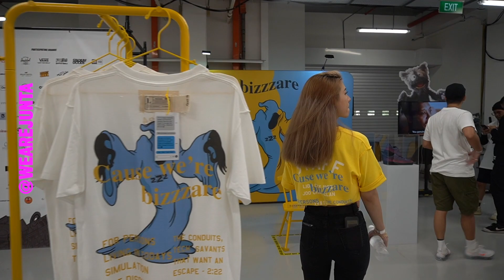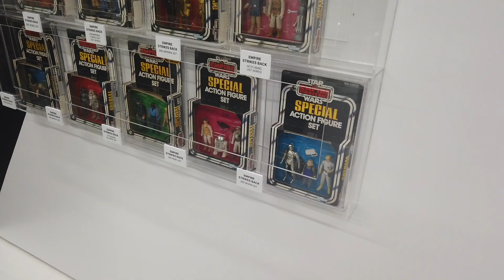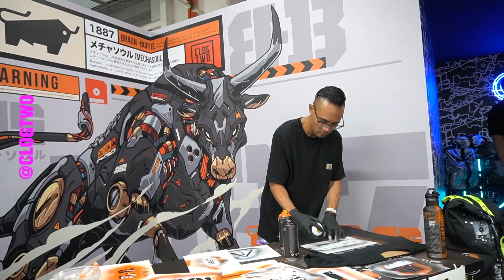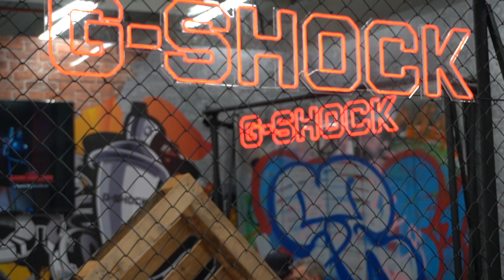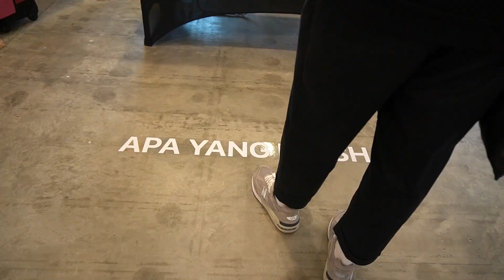The Kasut Show #11 - Culture Cartel Convention Singapura 2019.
Awal bulan December, thekasutshow drive all the way ke Singapura untuk check out culturecartel2019 convention ni.

Special thanks to Stash and Crash One sebab sudi nak sign Gshock x Stash x Crash DW6900bba yang hanya dikeluarkan khas untuk event CULTURECARTEL2019 ni sahaja.